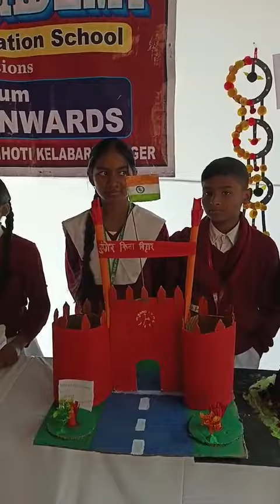Skill Exhi on 10 02 24 3